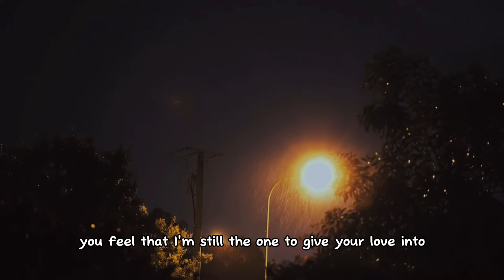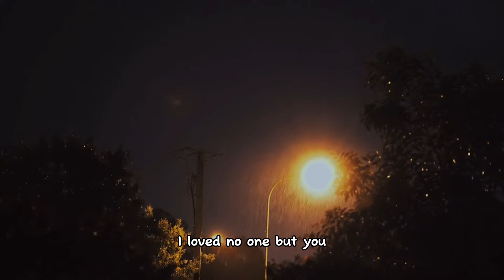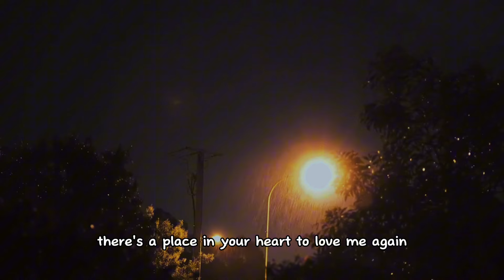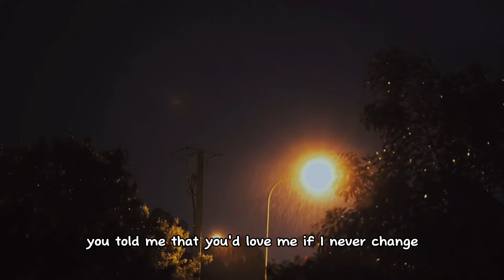Come On In Out Of The Rain - Sheryn Regis (cover